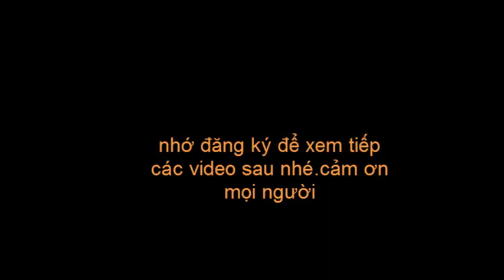Malaysia tuyên chiến với Việt Nam hiểm họa lại tên cũ TaLaha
Malaysia tuyên chiến với Việt Nam hiểm họa lại tên cũ TaLaha Malaysia tuyên chiến với Việt Nam hiểm họa lại tên cũ TaLaha Talaha là một cậu thủ đáng sợ nmhaats trên hàng công của Malaysia đây là cai tên mà cách đây 4 năm về trước đã làm chết lặng SVĐ Mỹ Đình .Trước thềm trận đấu Malaysia sẽ hạ quyêt tâm một lần nựa đánh bại đội tuyển của chúng ta.Hi vọng trên sân nhà trước sự cổ vũ nhiệt tình của CĐV các cậu thủ chúng ta sẽ giành chiến thắng *cảm ơn mọi người đã xem video của mình nhé *nhớ đăng ký để xem tiếp các video sau *đăng ký tai